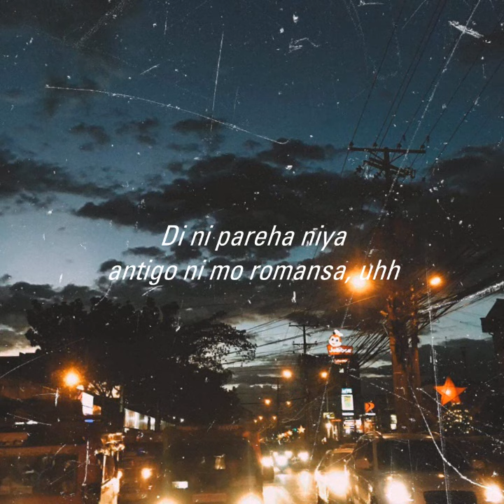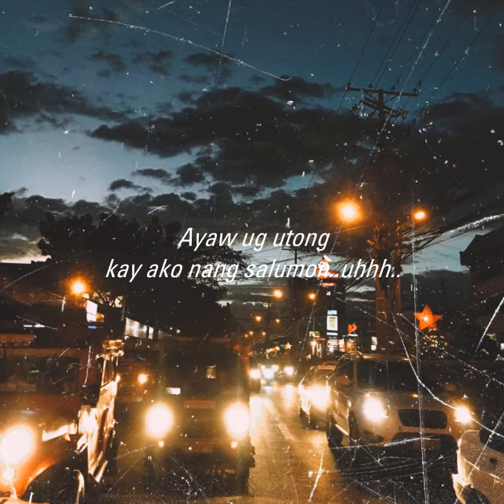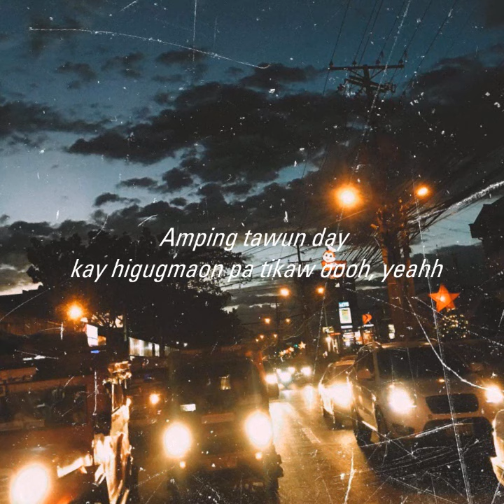Amping - Nekawa (Prod. by Ack Ibañez)